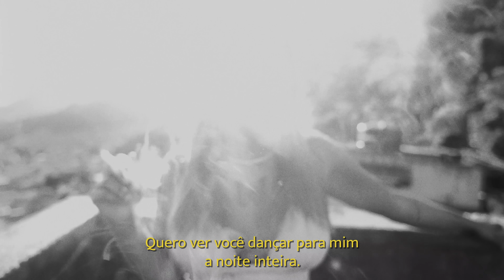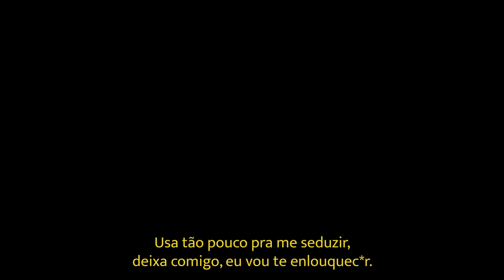Froid - Gucci & Chanel (feat. Dudu) VIDEOCLIPE